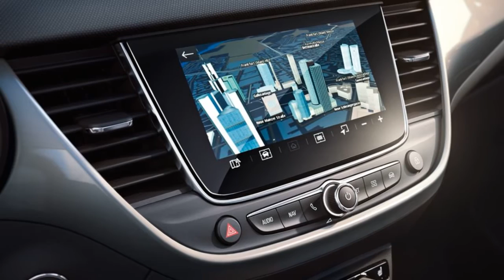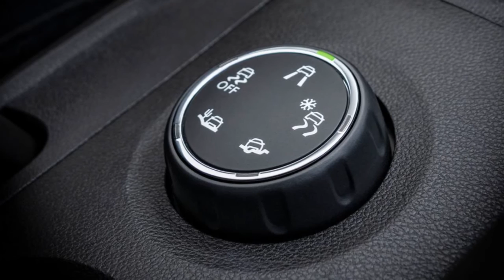2021 Opel Crossland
Opel Crossland

Crisp and compact on the outside, very spacious and versatile on the inside with cool SUV looks. That is the new Opel Crossland, which is the first model to adopt the brand's unmistakeable new face, showcased just a few weeks ago by the new Opel Mokka. As with the Mokka, the new Opel Crossland dispenses with the X-appendix in its name. In addition to the design, Opel has further developed the Crossland's chassis, steering and added a sporty GS Line+ trim as well as IntelliGrip adaptive traction control.
Organically integrating the grille and headlights, the Opel Vizor of the new Crossland extends in one single sweep across the front of the vehicle. The Vizor optically stretches the width and organises the fascia with a reduced amount of elements. The brand's legendary lightning-flash emblem proudly dominates the centre. The Vizor will become a hallmark of all Opel models in the course of the 2020s with the idea of further clustering top technologies.
At the rear, new dark-tinted taillights enhance the signature Opel wing light design, and the new high-gloss black tailgate surface (available in combination with the black roof) makes the new Opel Crossland look wider and stronger...